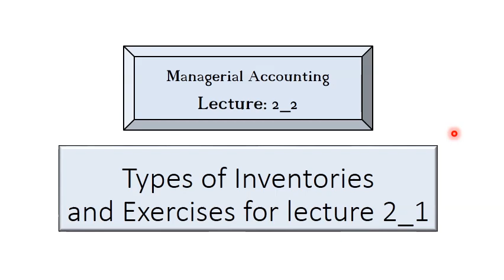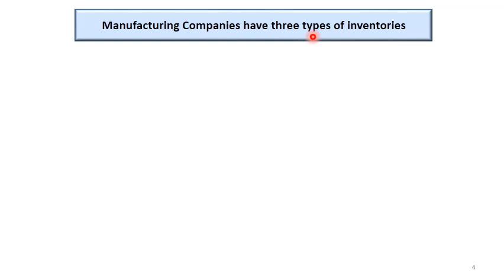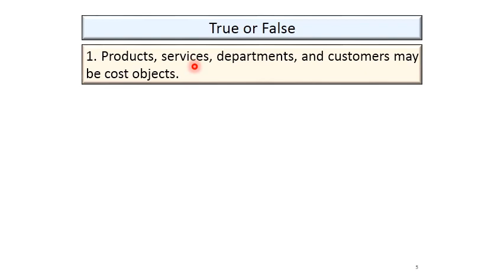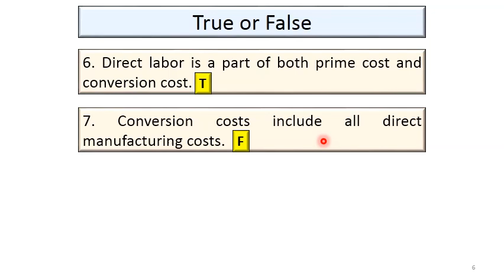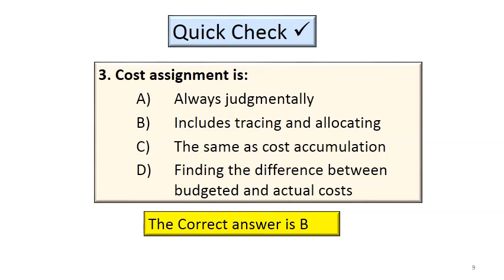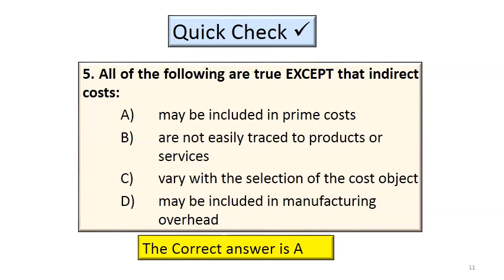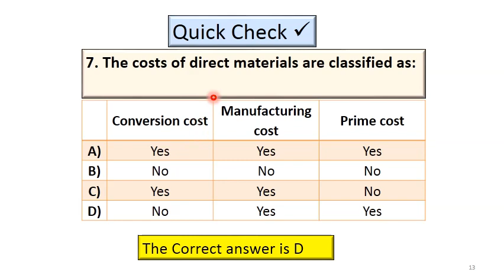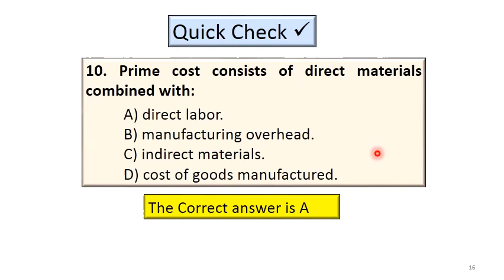Managerial Accounting Lecture Two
Types of inventory and exercises for cost concepts